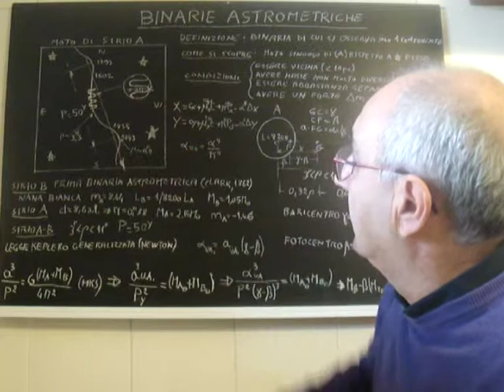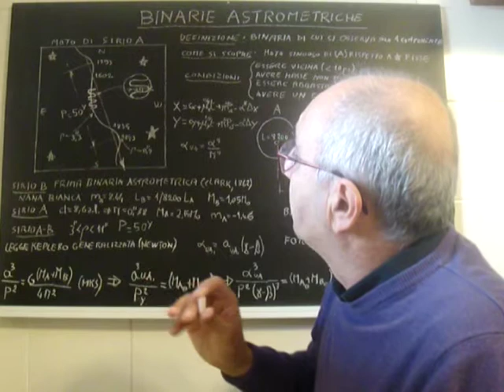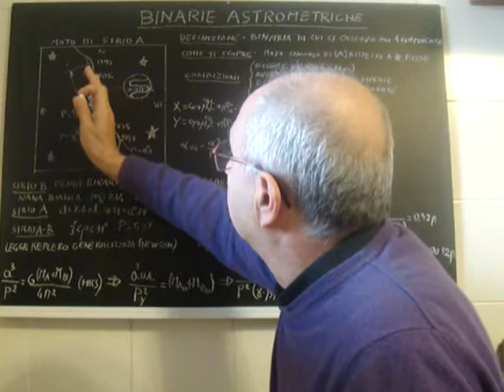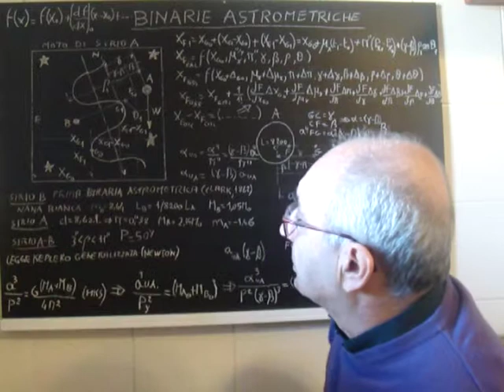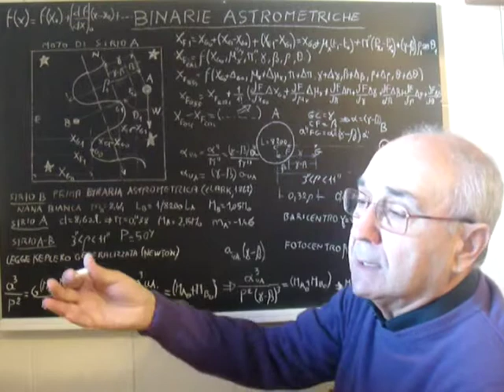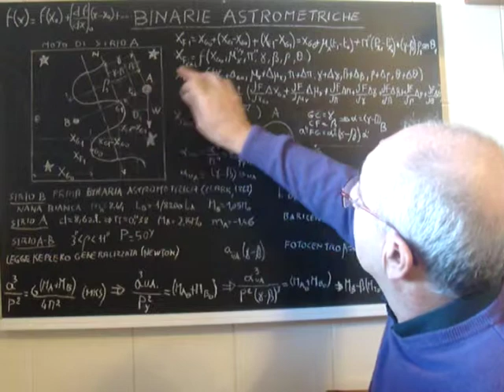ASTRONOMIA IN PILLOLE 129.mpg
LE BINARIE  ASTROMETRICHE (PARTE SECONDA). Corso di Astronomia di posizione articolato in diverse brevi lezioni in cui oltre agli aspetti teorici dell'argomento trattato si forniscono delle "Pillole di Astronomia" consistenti nella spiegazione di particolari fenomeni celesti o curiosità astronomiche.